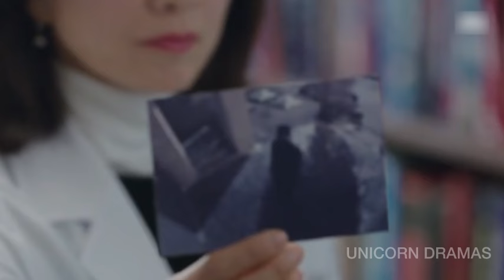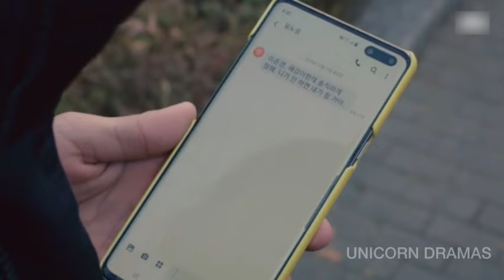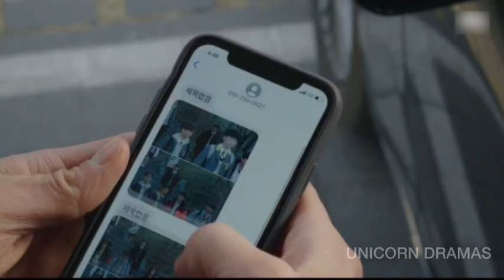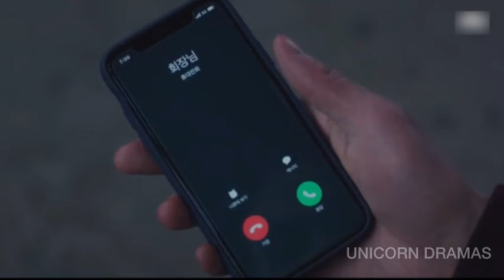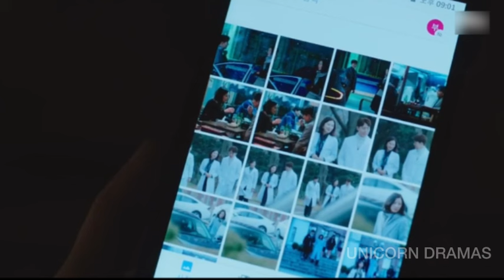THE WORLD OF MARRIED 🌎|| Episode 09 || Malayalam Explanation || UNICORN DRAMAS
We make this videos with the intention of educating others in a motivational and inspirational form
Our understanding is that it is in correlation to Fair Right Use, however given that it is open to interpretation, if any owners of the content clip would like us to remove the video we have no problem with that and will do so as fast as possible. Please message as on YouTube or Facebook if you have any concerns.
The people who want to delete the footage (if used one) instead of give as a copyright strike if you can contact us in mail i will remove the content immediately or we are ready to give the revenue that we made from the video because we are spending lot of of time
Transcript
Follow along using the transemot